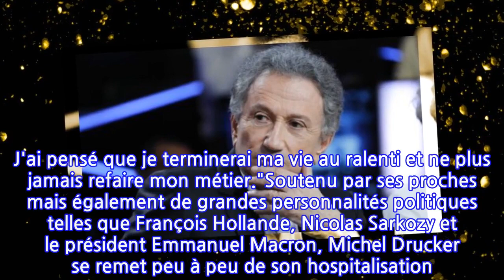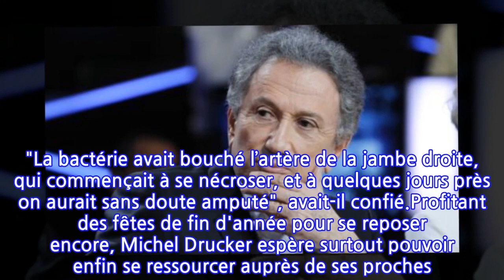Michel Drucker opéré du coeur : sa nièce Léa Drucker donne de ses nouvelles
A quelques jours du passage à 2021, comment va Michel Drucker après son opération du coeur ? Sa nièce Léa Drucker donne des nouvelles de l'animateur de France 2 et elles sont plutôt très bonnes.Comme beaucoup, Michel Drucker se souviendra très longtemps de cette année 2020. Outre la pandémie, l'animateur de Vivement dimanche a eu très peur pour sa vie. En septembre dernier, il a été admis à l'hôpital Georges-Pompidou "pour une endocardite infectieuse, puis pour un triple pontage et l’infection de sa cicatrice". Un véritable cauchemar pour le présentateur de France 2 qui a 78 ans se pensait en grande forme. Après une opération de "huit heures, avec quinze heures sous anesthésie plus de la réanimation et des soins intensifs", le mari Dany Saval est actuellement en convalescence et prépare son grand retour à la télévision même s'il sait qu'il est un "miraculé". "J'ai cru que j'aurais de graves séquelles après une si lourde opération, avait-il confié au Parisien. J'ai pensé que je terminerai ma vie au ralenti et ne plus jamais refaire mon métier."Soutenu par ses proches mais également de grandes personnalités politiques telles que François Hollande, Nicolas Sarkozy et le président Emmanuel Macron, Michel Drucker se remet peu à peu de son hospitalisation. Dans un entretien au téléphone le 4 décembre dernier avec Benjamin Castaldi dans Touche pas à mon poste, il avait même révélé qu'il avait "frôlé la mort et l’amputation". "La bactérie avait bouché l’artère de la jambe droite, qui commençait à se nécroser, et à quelques jours près on aurait sans doute amputé", avait-il confié.Profitant des fêtes de fin d'année pour se reposer encore, Michel Drucker espère surtout pouvoir enfin se ressourcer auprès de ses proches. En raison de la crise du coronavirus, l'animateur n'avait eu le droit qu'à très peu de visites durant son hospitalisation. Un isolement qui a été bien difficile à vivre alors qu'il avait évité le pire. Mais que le présentateur se rassure, il sera très bientôt entouré.Sa nièce Léa Drucker va prochainement lui rendre visite. "J'irai [le] voir dès que possible", a révélé à Télé Star la comédienne, qui a également donné des nouvelles de son oncle. "Il va mieux, beaucoup mieux, a-t-elle assuré. Il se repose, a détaillé l'actrice au journal. Il a traversé quelque chose de dur. Il s'en sort bien, il a une vraie âme de sportif." Des confidences très rassurantes pour finir l'année.